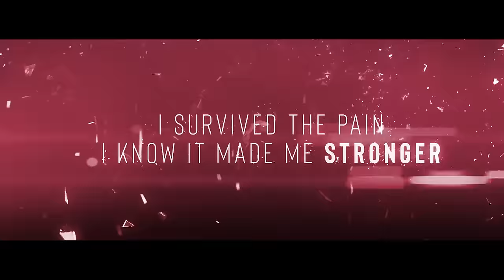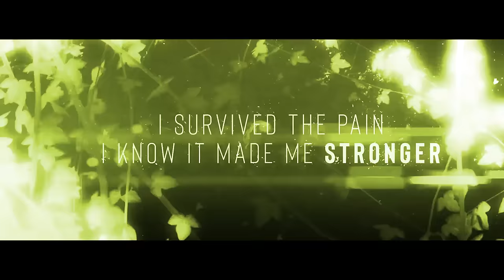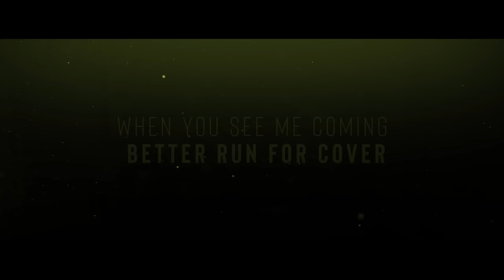Neoni x MAGNUS - Conquer (Official Lyric Video)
✘ LYRICS ✘
Out of the shadows
I’ve come to make my name
Ready for battle
‘Cause I got a throne to claim
Think that I’ll crumble
I’ll show you your mistake
Oh oh
Oh oh

When you see me coming better run for cover
‘Cause I’m not slowing down
I’m never going under
I survived the pain I know it made me stronger
So meet the monster
I came to conquer
Conquer
Conquer
Conquer
Conquer

When all the smoke clears
I’ll still be on my feet
Forget all of my fears
‘Cause I know my destiny
I feel a champion
Awaken inside of me
Oh oh
Oh oh
It’s set in motion
The legends spoken
This is my moment
Can’t break my focus
Know where I’m going

Conquer
Conquer
Conquer
Conquer

Conquer
Conquer